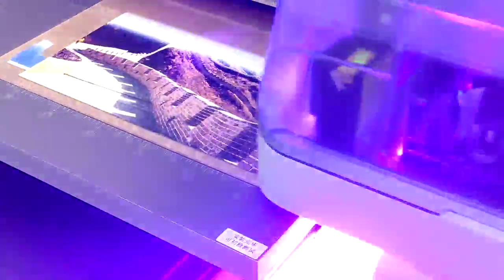A1 size digital uv flatbed printer installed on customer site.